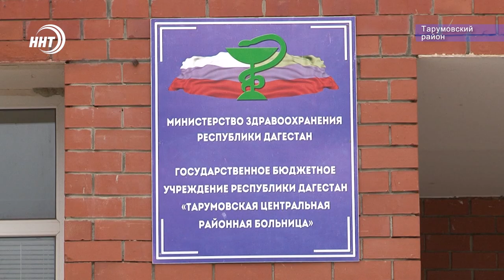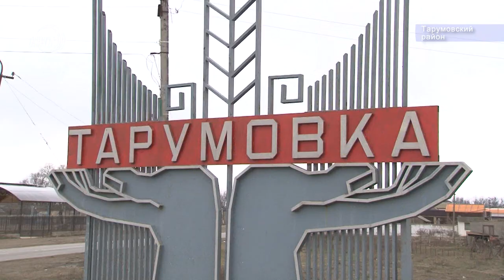Один миллион за работу в селе. В Дагестане продолжает функционировать программа «Земский доктор»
О том как работают молодые специалисты в Тарумовской районной больнице узнавала наш корреспондент Карина Баталова